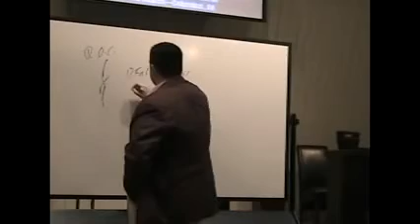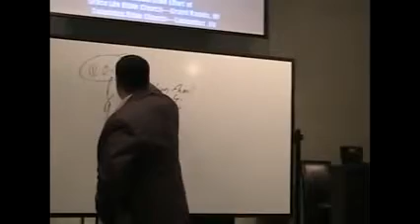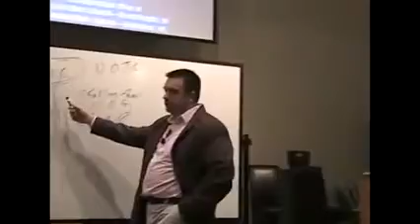DOTL Project Lesson 1 | Background and Definitions of the Day of the Lord (Bryan Ross)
This video is Lesson 1 of the Day of the Lord Project.  It was initially taught on Friday, March 9, 2012, at Grace Life Bible Church in Grand Rapids, MI.  The Day of the Lord Project was a collaborative effort between Grace Life Bible Church and Columbus Bible Church.  Pastors Ross and Reid taught the same material in Taos, New Mexico in September 2019 at the Taos Prophecy Conference.  A copy of the notes in booklet form can be ordered at the following link.

Please check out the resources listed below for access to the MP3 audio, PDF notes, and PowerPoint where applicable.

PowerPoint
No Available